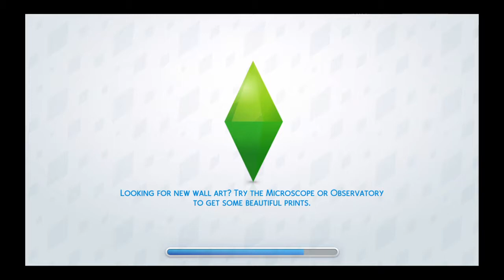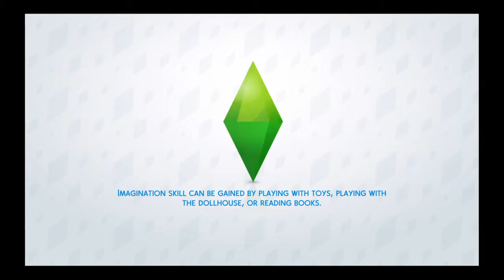The Sims™ 4 - Genoration 1 - Joey and Angel are Young Adults!! - {10}